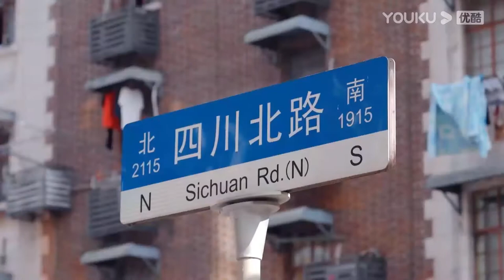CUT：天啊！范志毅坦言现在的上海缺失了原上海的味道 | 探世界 第二季 | 优酷纪实 YOUKU DOCUMENTARY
【探世界 第二季】《探世界》第二季全新上线。这是一档以高晓松为主要嘉宾的户外漫游式脱口秀文化节目，在这一季节目里，高晓松会去到国内幸福指数较高的五座城市，拜访好友，与好友一起，走进市井，体验烟火人文，用他们的视角和学识，为观众呈现各座城市的AB面，讲述古往今来的人情味。这季的城市有西安、上海、长沙、成都、武汉，主要嘉宾包括汪涵、谭盾、马伯庸、肖骁、范志毅、何立伟、梁建章、郁可唯等。精彩的城市与人的故事，为您徐徐展开！

★主持人：高晓松
★嘉宾：汪涵 谭盾 马伯庸 肖骁 范志毅 何立伟 梁建章 郁可唯